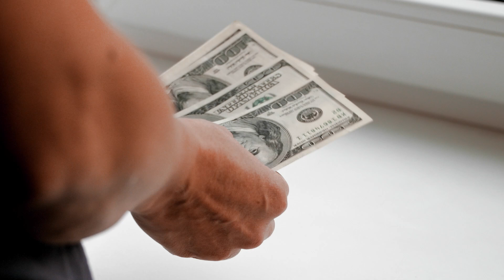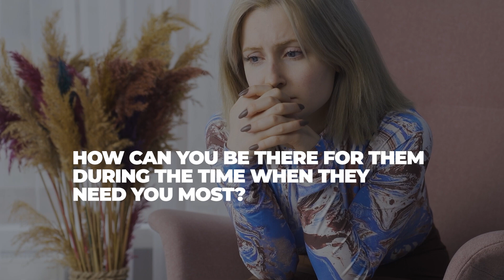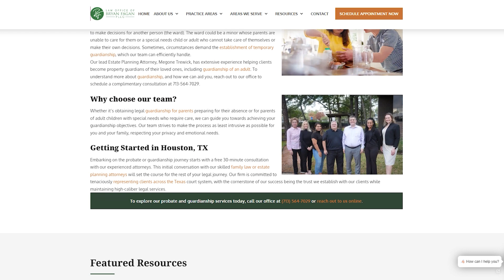National Suicide Prevention Month - Guardianship and Mental Health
In recognition of National Suicide Prevention Month, we explore the critical connection between guardianship and mental health. This video discusses how guardianship can play a vital role in supporting loved ones facing mental health challenges, particularly when they are unable to make decisions for themselves. We’ll cover the legal aspects of establishing guardianship, the responsibilities involved, and how it can help protect the well-being of those struggling with mental health issues.

- - - FREE ESTATE PLANNING RESOURCES - - -
Have Questions about Guardianship?